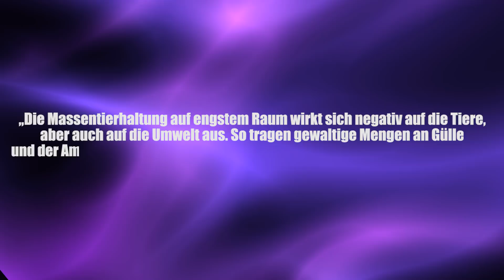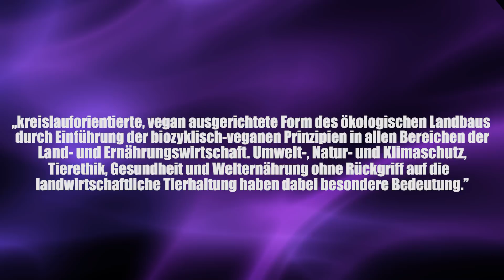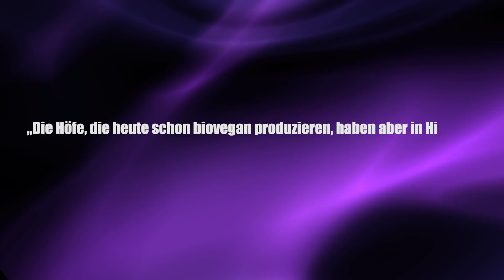Bauernhöfe ohne Tiere - Vegane Landwirtschaft der Zukunft? - Clixoom Science & Fiction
Es geht und es ist nötig, Landwirtschaft ohne Tiere, statt Massentierhaltung und Megaställen also Bauernhöfe, die komplett tierfrei sind, erste Projekte zeigen jetzt tatsächlich Erfolg.

Quelle:

Clixoom Science & Fiction: Das sind spannende News aus der Wissenschaft über revolutionäre Forschungsergebnisse, spannende Studien und spektakuläre Eindeckungen.